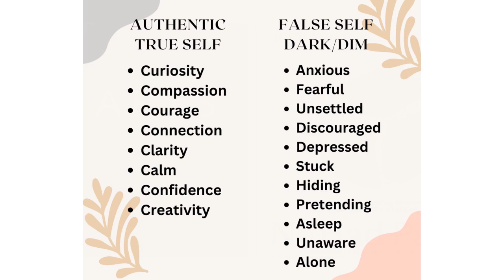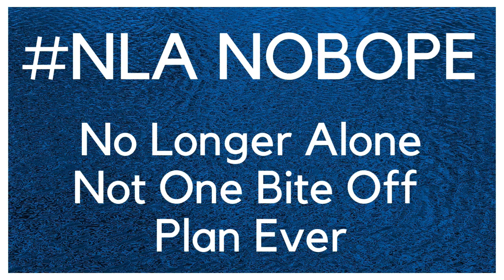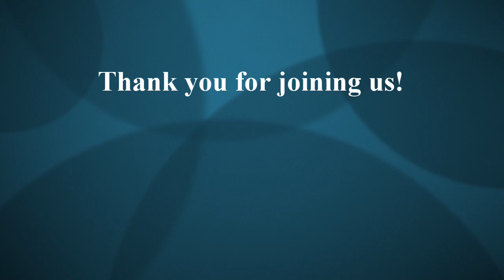Starting Out Bright - hosted by Noreen Savage with special guest, Ed Petit